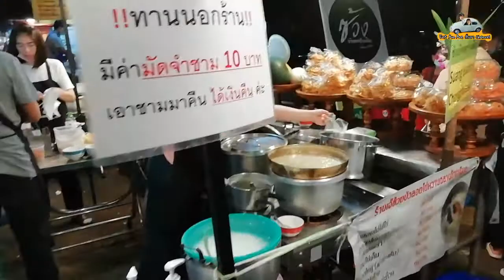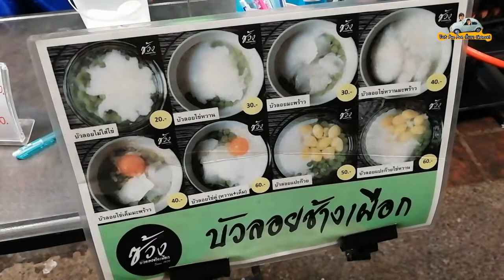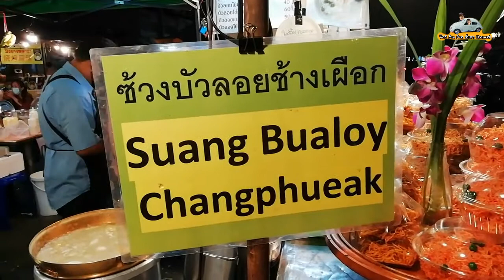บัวลอยไข่หวาน​ มะพร้าว​อ่อน​ | ถ้วยเดียวไม่น่าพอ!! ฟินสุดๆ​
📌 บัวลอยช้างเผือก​
      ตลาดโต้รุ่งช้างเผือก​ จ.เชียงใหม่​